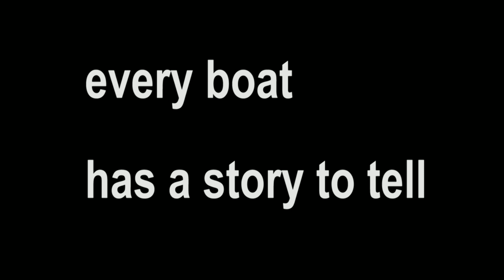every boat has a story to tell